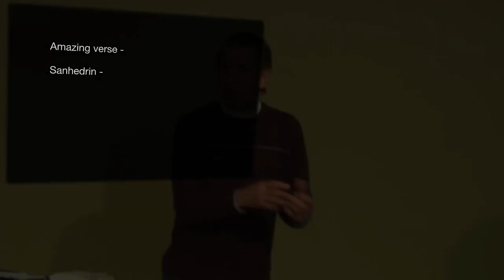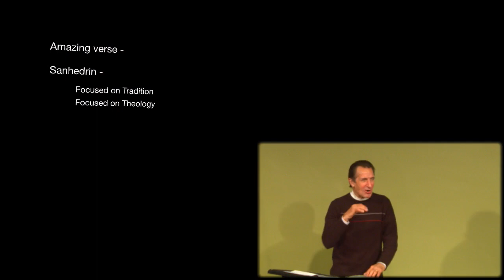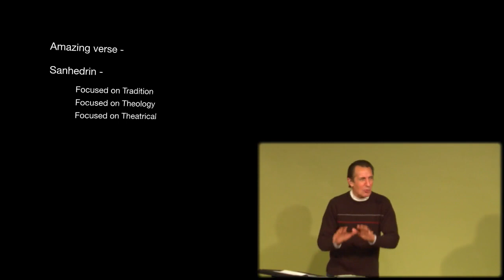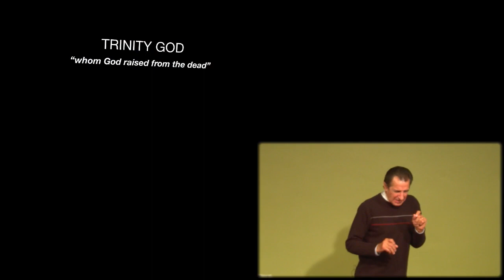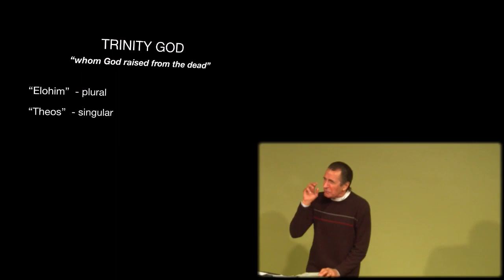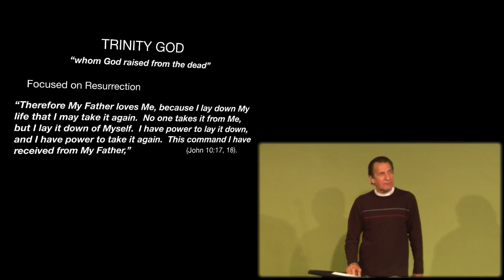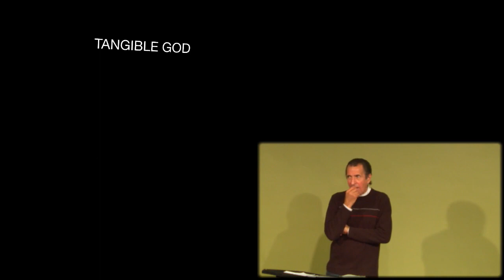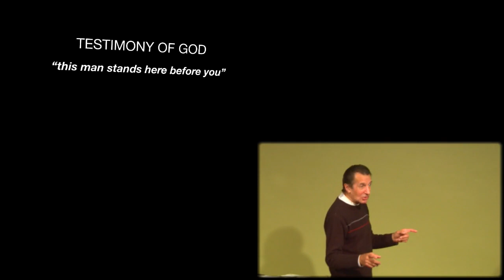Stephen Manley — The Total Message (Acts 4:10)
Stephen Manley — The Total Message (Acts 4:10)
Originally Preached: October 18, 2015